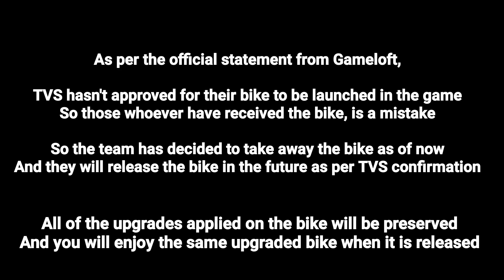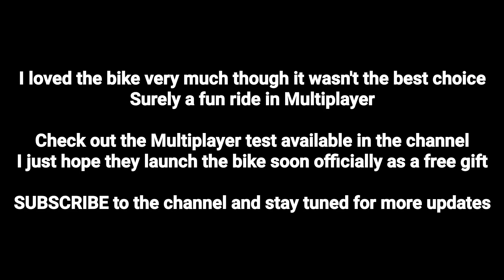Compensation for free bike TVS Apache RR 310, Asphalt 8